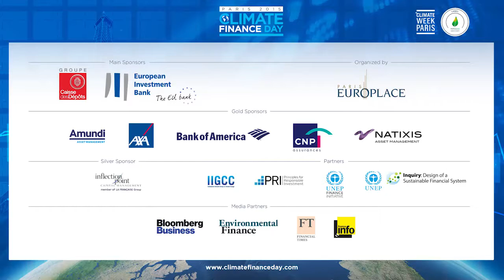Closing Speech Janos PASZTOR , United Nations 2015